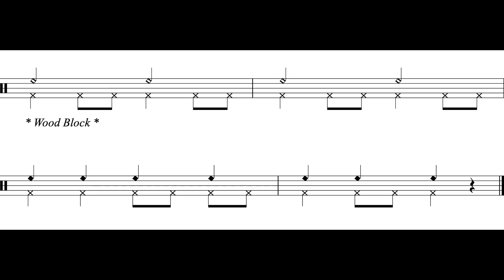The Dreidel Song (Outro) Wood Block Part *95*